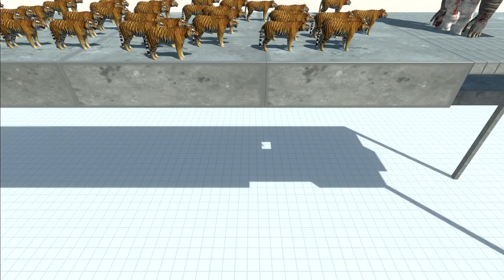세상에서 가상 센 팔 VS 모든 동물 - Animal Revolt Battle Simulator